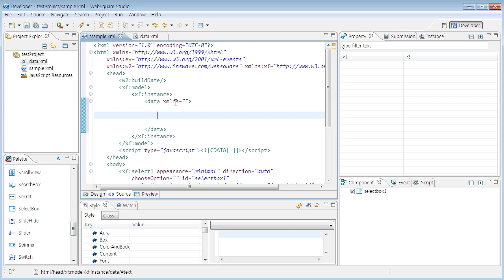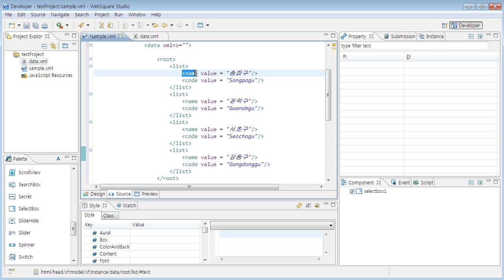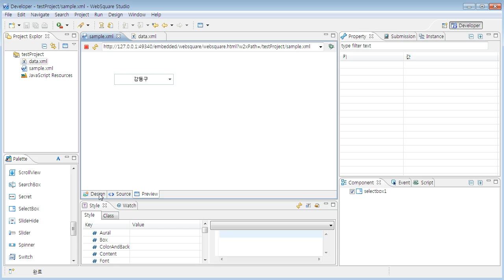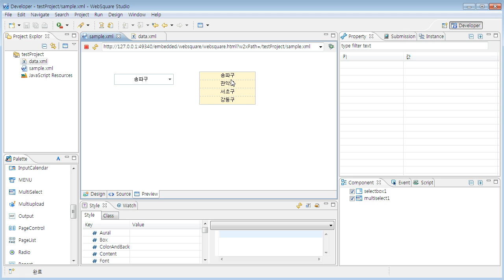SelectBox, MultiSelect | WebSquare2 - Components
SelectBox, MultiSelect